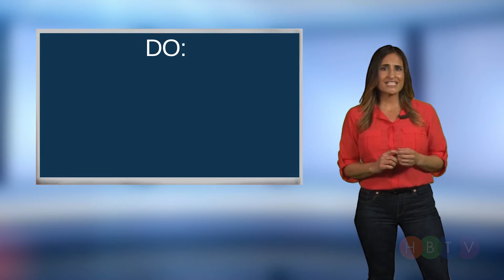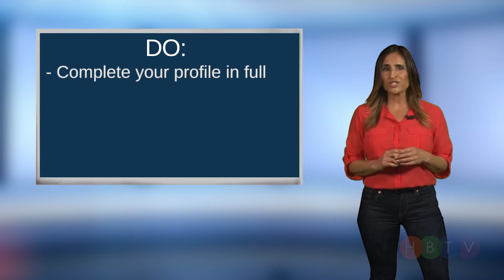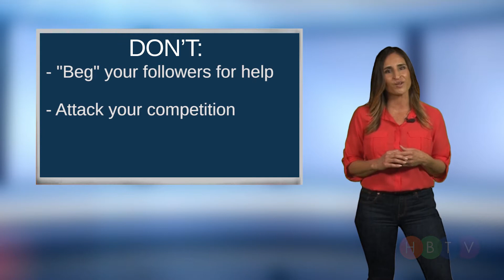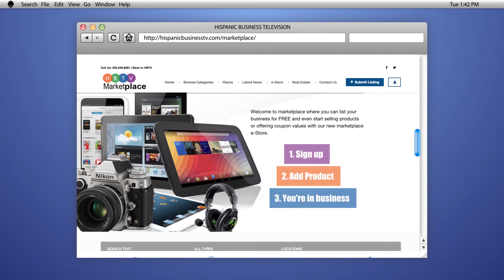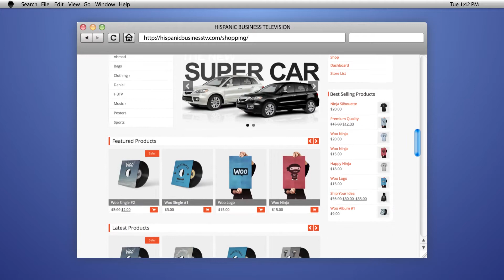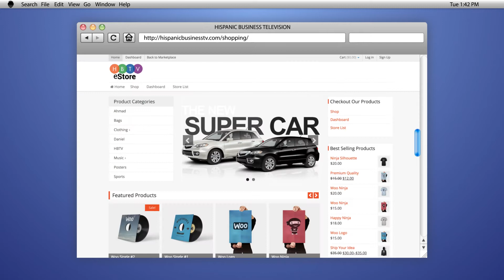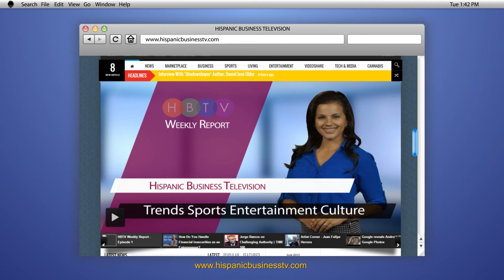HBTV Weekly Report - Episode 3